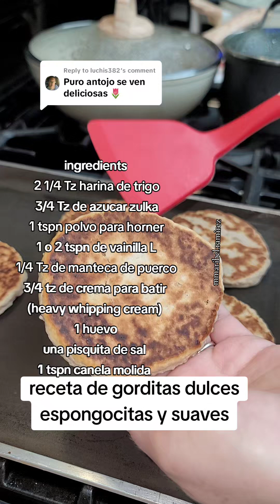Gorditas de azucar